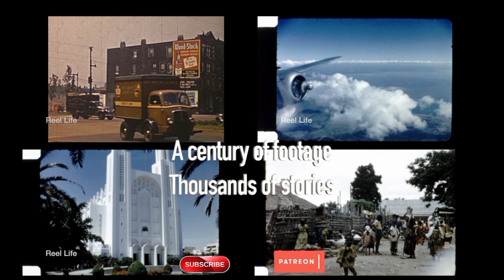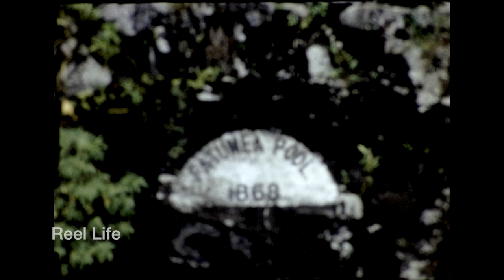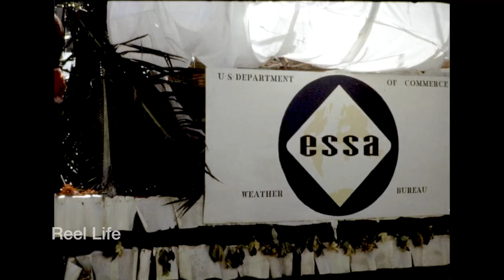1966, Touring around the island, American Samoa, Part 2 of 2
1966, Touring around the island, American Samoa, Part 2 of 2

Bilingual captions: English/Samoan

9 min 44 secs, 16mm 2k digital scan

80+ hours original programming. Reel Life, PTOCS & CanadaMotorSports

episode 495